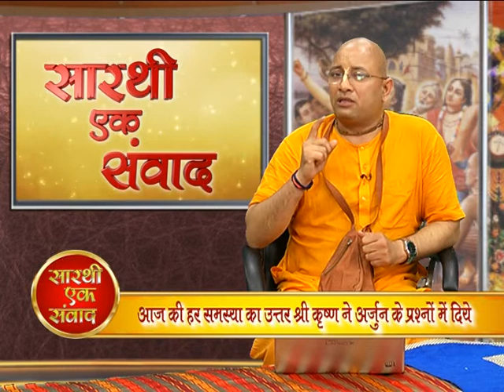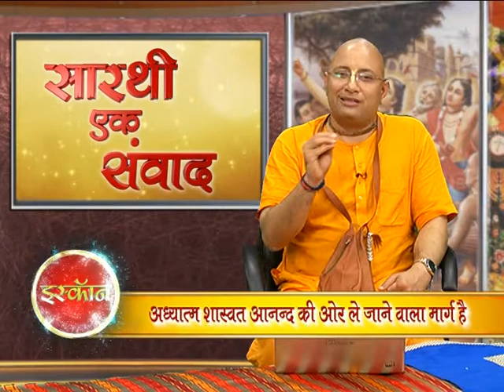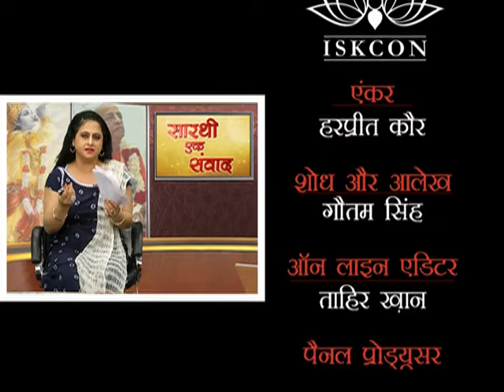Search for Happiness ll HG. Keshav Murari Prabhu